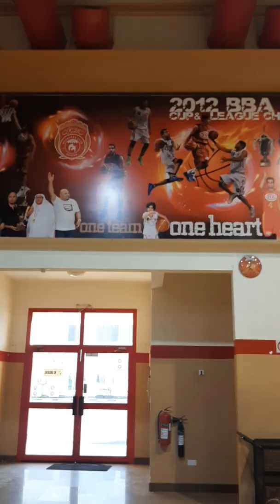1st day,Friday,January 31,2020,GCC inter school, going to muharaq